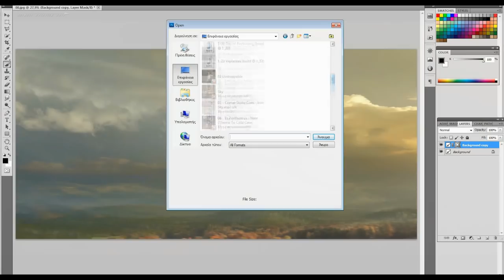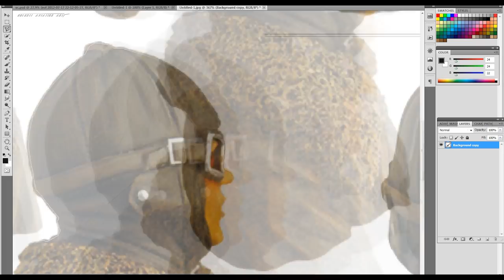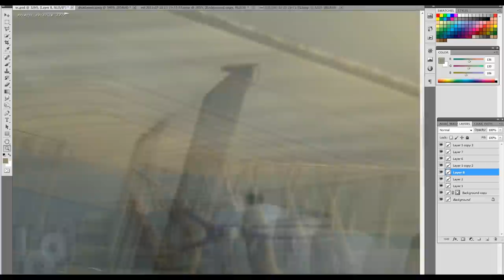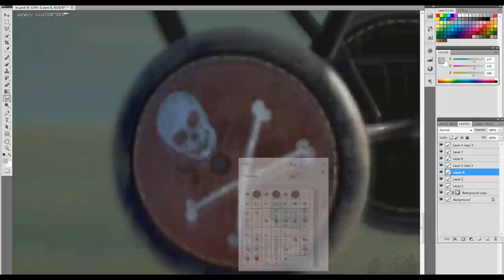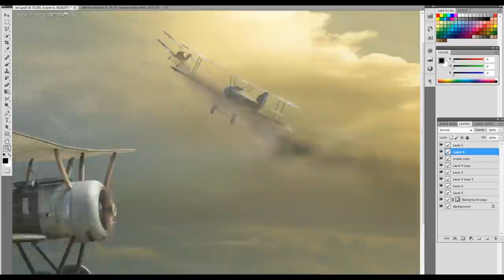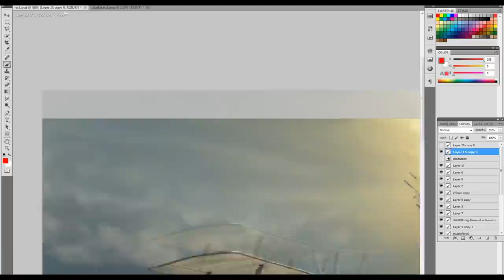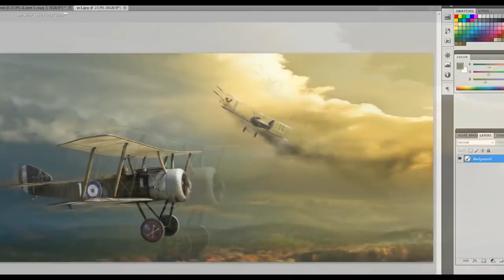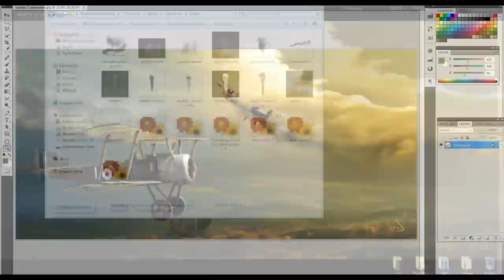Speed Painting - Rise Of Flight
My First ever Speed Painting Video using pictures taken from the game "Rise Of Flight"

Music 1-23 Vigilantes (build @ 1_53)